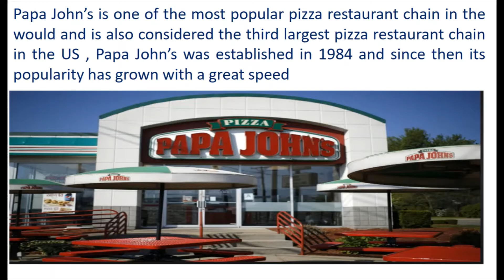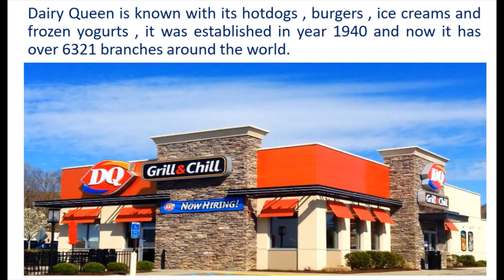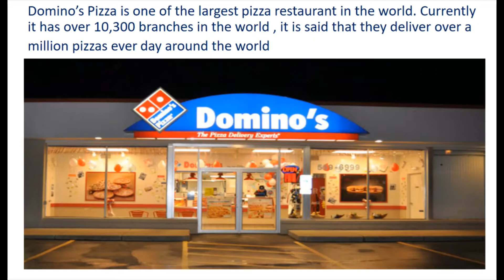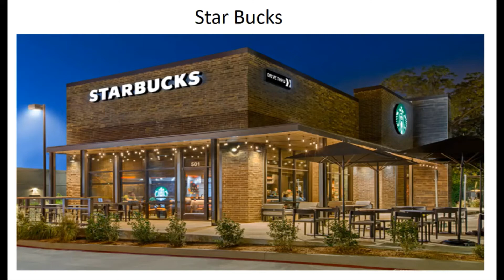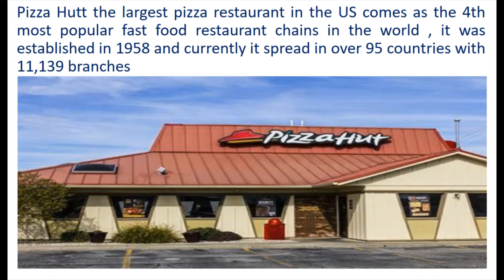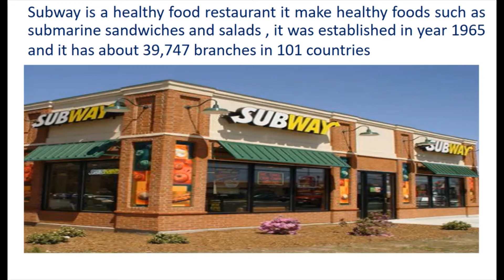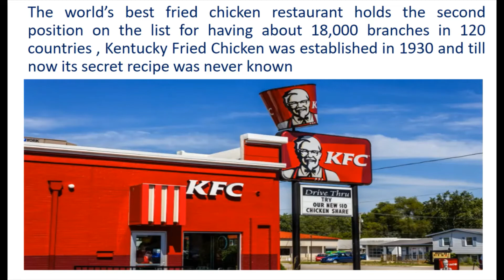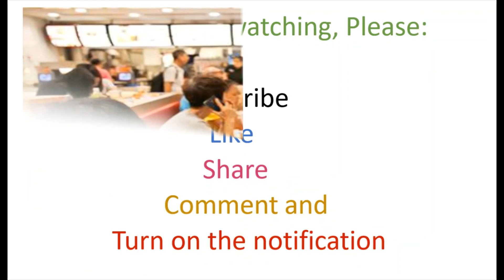Top 10 Most Popular Fast Food Restaurant In The World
Top Ten Most Popular Fast Food Restaurant Chains In The World. Number of Fast Food Restaurent Branches, Some of the Food they sell, Menu, Employees, Year Established etc.